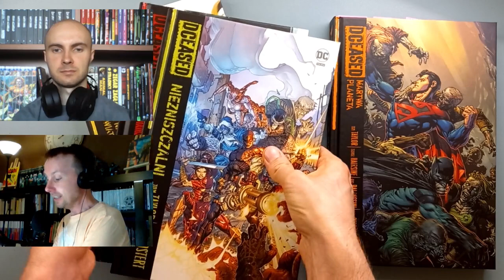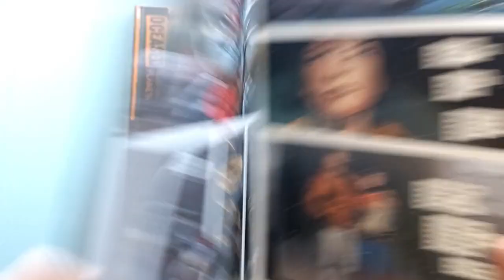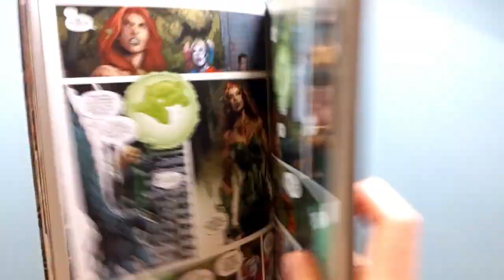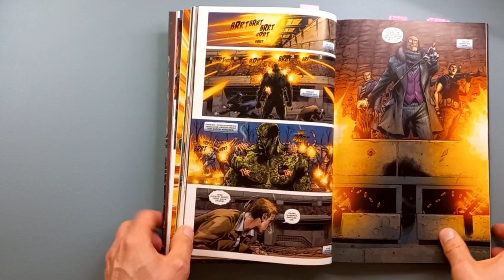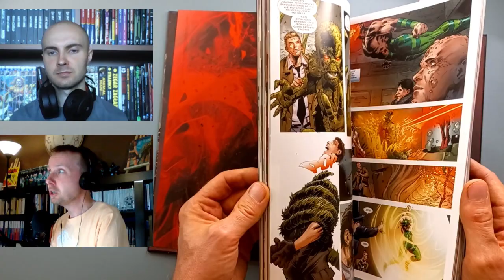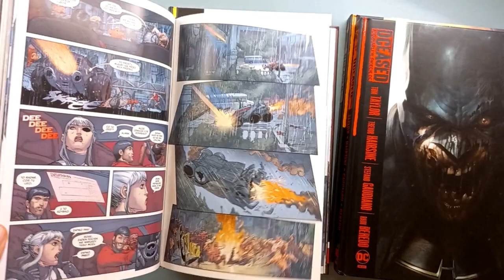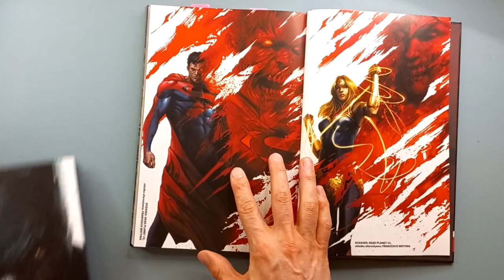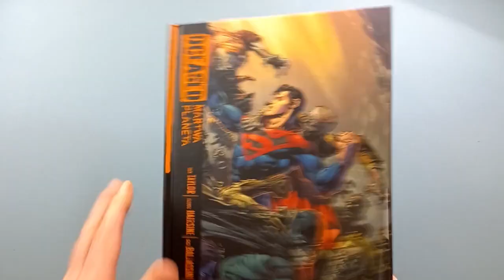DCEased. Martwa planeta - opinia i prezentacja komiksu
0:00 Jak wymawiać DCEased?
1:05 Przypomnienie wcześniejszych części
4:58 Martwa planeta jako pełnoprawna kontynuacja
5:48 Treść komiksu
11:19 Wrażenia Sylwka
13:25 Wrażenia Sebastiana
16:17 Ilustracje
18:00 Kontynuacja
19:27 Dodatki
21:45 Ostateczny werdykt